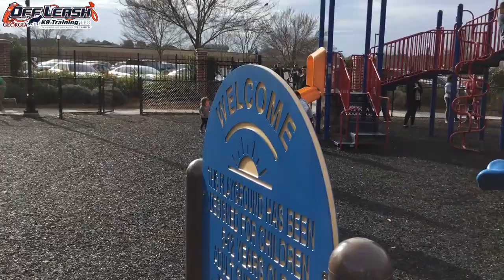1 Year Old Golden Retriever "Ruger" Before/After Video | Dog Training Augusta Georgia